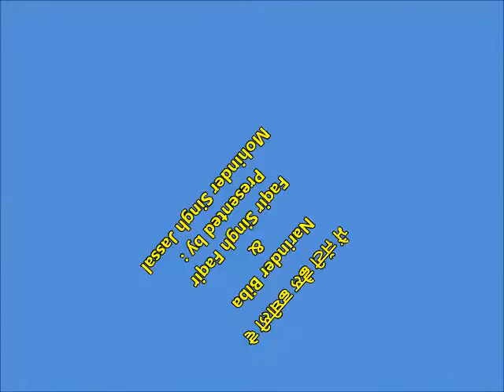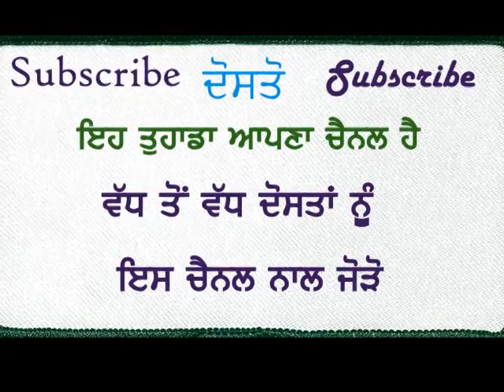ਮੈਂ ਜੱਟੀ ਛੈਲ ਛਬੀਲੀ ਵੇ (Narinder Biba & Faqir Singh Faqir )